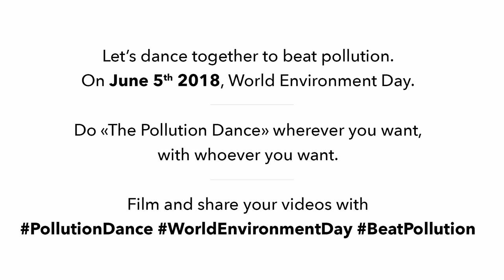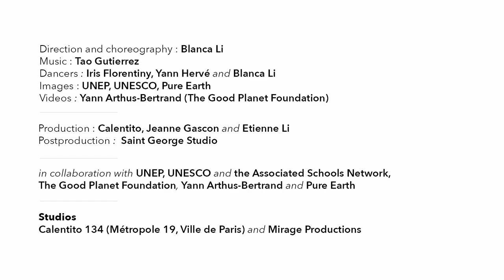The Pollution Dance by Blanca Li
Our environment is our source of life. Stand up and say « Stop » to pollution ! On June 5th 2018, let’s dance for the World Environment Day. Dance wherever you want, with whoever you want, and post your videos with PollutionDance WorldEnvironmentDay BeatPollution. Are you ready ?
Notre environnement est notre source de vie. Tous debout pour dire « Stop » à la pollution ! Le 5 juin 2018, dansons pour la Journée Mondiale de l'Environnement. Dansez où vous voulez, avec qui vous voulez, et postez vos vidéos avec PollutionDance WorldEnvironmentDay BeatPollution. Alors, c’est parti ?
El medio ambiente es nuestra fuente de vida. Unamos fuerzas para parar la polución. El 5 de junio 2018, Día Mundial del Medio Ambiente, bailemos para luchar contra la polución. Baila donde quieras, con quien quieras, y comparte tus videos con los hashtag PollutionDance WorldEnvironmentDay BeatPollution. Estáis listos ?